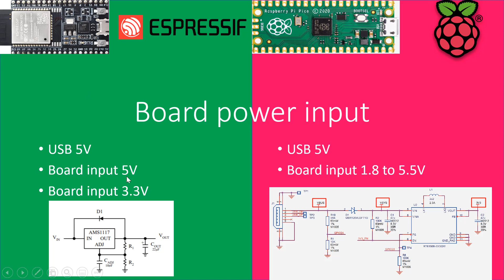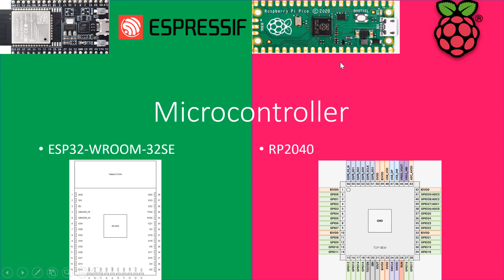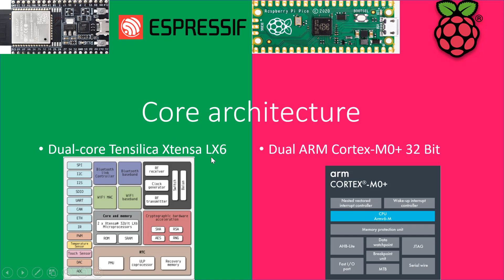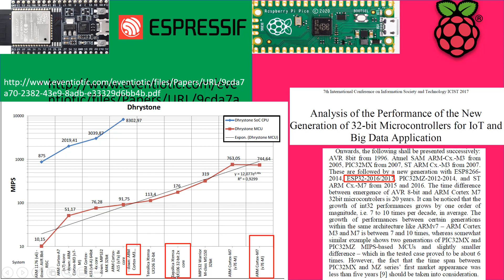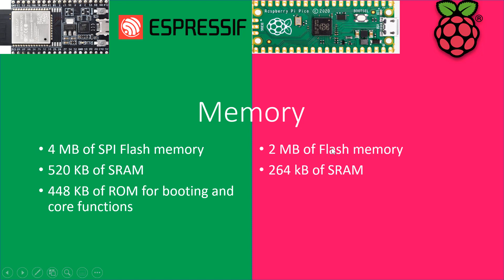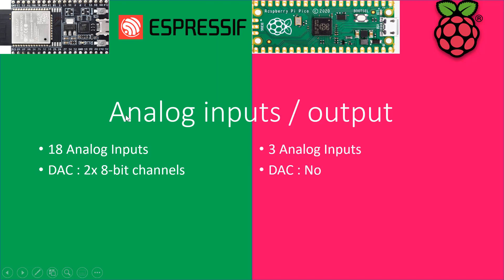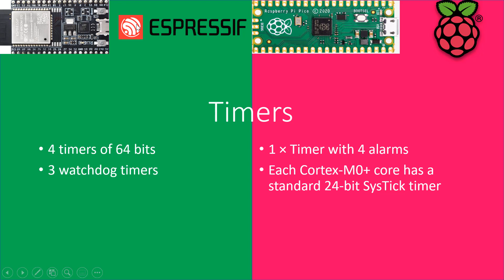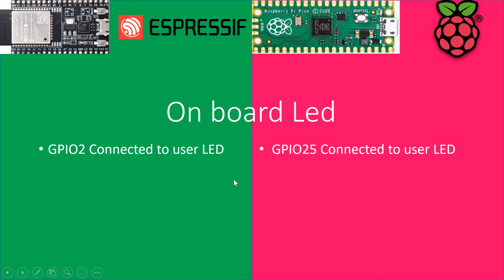🔥ESP32 VS RASPBERRY PI PICO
En este video se hace una comparativa entre los módulos de desarrollo ESP32 vs Raspberry Pi Pico a nivel de detalles técnicos-funcionales para que tengas una mejor claridad al decidir por una o por otra.